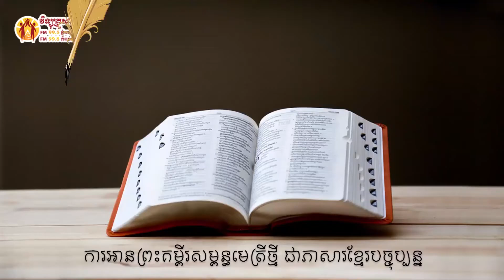កណ្ឌគម្ពីរកូរិនថូសទី ២ ជំពូក ១១ Book of 2 Corinthians chapter 11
កណ្ឌគម្ពីរកូរិនថូសទី ២ ជំពូក ១១
Book of 2 Corinthians chapter 11